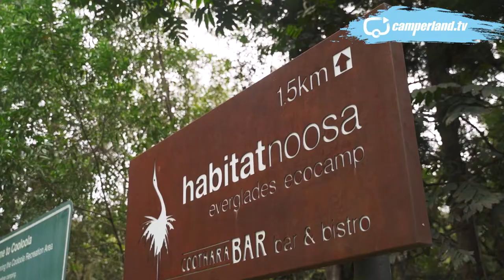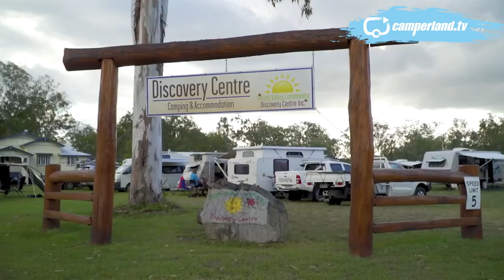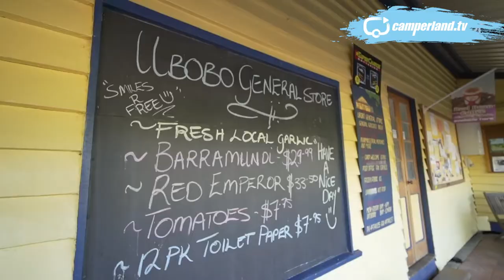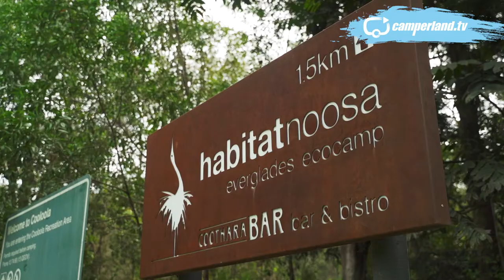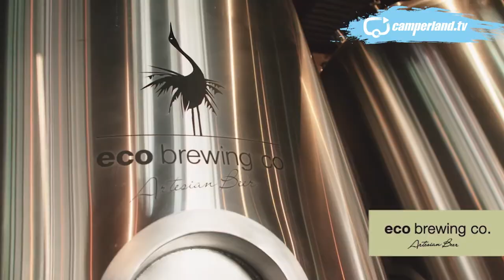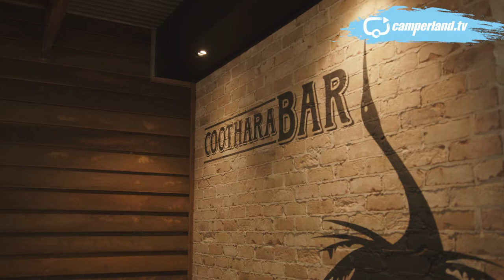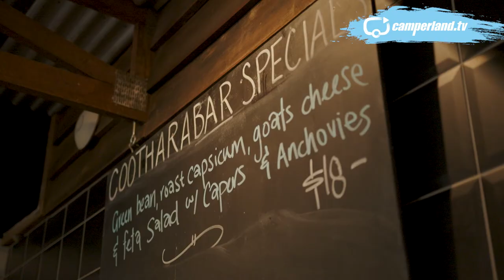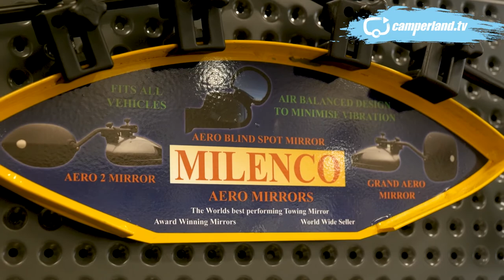Jayco Silverline Outback Caravan | Camperland TV | Habitat Noosa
Habitat Noosa located in the Noosa Everglades is an Eco camp 25 minutes north of Noosa.

There are 65 acres of bushland and a huge selection of accommodation options including cabins, glamping, camping, motorhome and of course caravan sites. Some of these are right on the edge of the lake itself and offer amazing views.

Habitat Noosa will surprise you. From its restaurant and microbrewery to its wild safari cruises and canoe hire you can do as much or as little as you like.